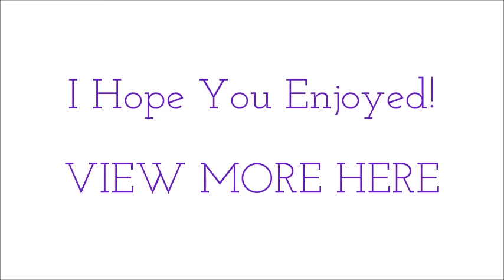Law of ATTRACTION Meditation ~ The FORMULA to MANIFEST ANYTHING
The FORMULA to MANIFEST ANYTHING ~ Law of ATTRACTION

Welcome to Dauchsy’s 30-day Manifest Challenge. This video is a formula to help you manifest anything you want. You will be creating emotional, sensory rich thoughts and visualizations of what it feels like, looks like, smells like to already have what you want. The more emotional, the more real it becomes. As you continue to listen to this video, it will become more and more clear. It will become more and more powerful each and every time you listen. You will find yourself living this experience you observed in your mind. If you follow this formula, you can have ANYTHING you want. But unfortunately, some people who understand this formula cant discipline themselves for even 30 days. So.. I am challenging you to make a 30 day commitment right now. If you can follow this audio with focus and intention towards your goal for 30 days, you are guaranteed to see your visualizations begin to manifest into your life! There is no maybe it will happen, there is no wishing it to happen, there is only certainty and exactitude which is created by the law of attraction. Keep in mind, you may manifest what you want before the 30 days
So, first, I want you to pick one thing you would like to manifest into your life. When choosing what you want to manifest, It is important to stick with just one thing for the duration of the 30 day challenge. When you continue to visualize, and focus on one objective, the universe and your subconscious mind attract what you want faster and more efficiently into your life, but if you change from one to another, the attraction is split many times and chances are, you will never get what you are trying to manifest. Another thing to keep in mind when choosing what to manifest into your life is to stretch your beliefs on what is possible to attract, but also don’t attempt to manifest something that you will never believe is possible. Because belief is the most important aspect of the law of attraction and manifesting what you want.